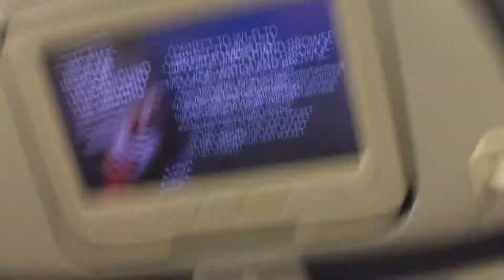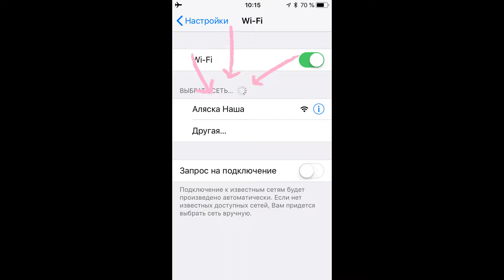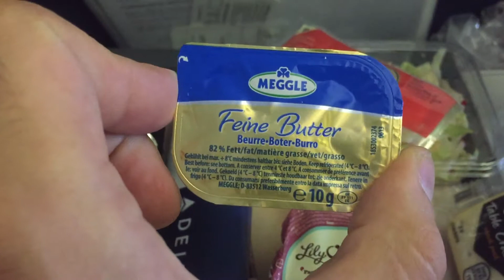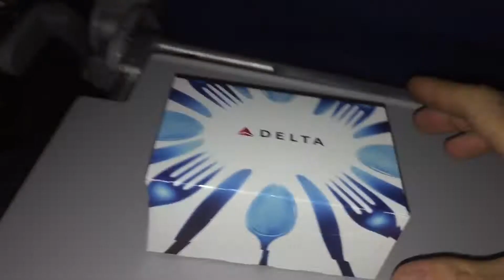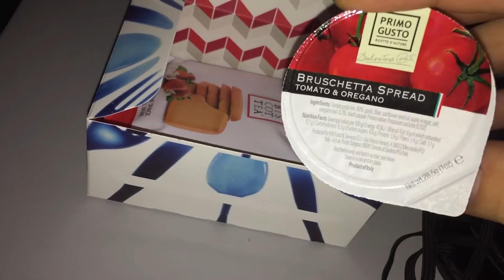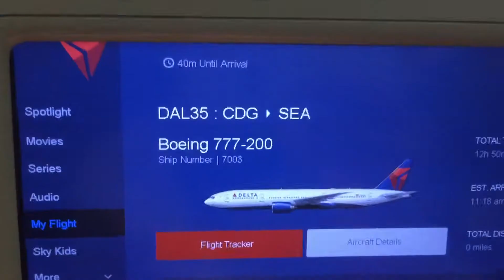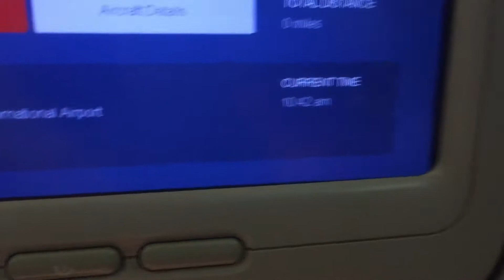ВПЕРЕДИ СИЭТЛ / SEATTLE AHEAD - VLOG #3 / ПОЕЗДКА В США / USA TRIP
Еще не много о питании перед посадкой в Сиэтле.